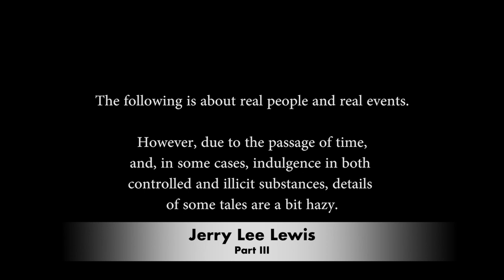Tales from the Tour Bus: Tossed from London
Mike Judge Presents: Tales From the Tour Bus
Season 1, Episode 2
Jerry Lee Lewis, 3 of 6
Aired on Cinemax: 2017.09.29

One of the pioneers of rock’n’roll, Jerry Lee Lewis also happened to be a country music singer who liked to call himself “The Killer.” He made a name for himself not just as a magnetic piano-playing singer, but also as an impulsive, gun-wielding wild man, who stoked epic rivalries with the likes of Chuck Berry and Elvis Presley. The Killer also notoriously married his 13-year-old second cousin, setting off an epic worldwide scandal.